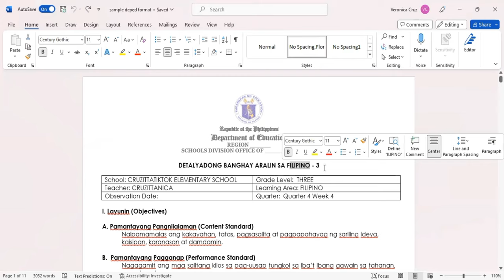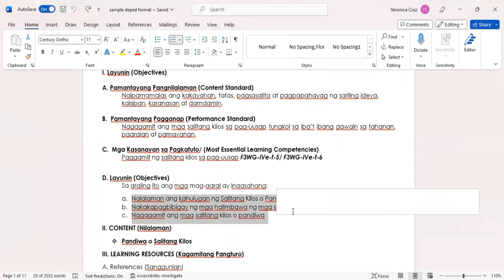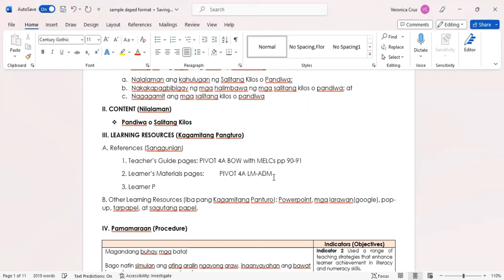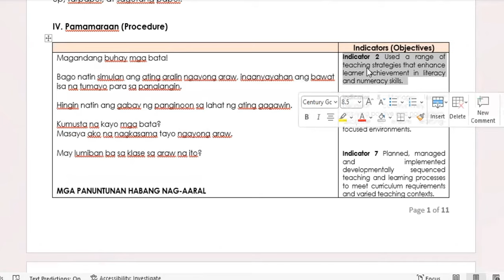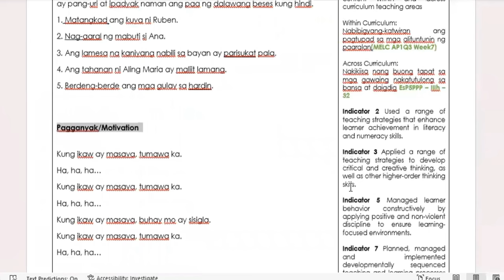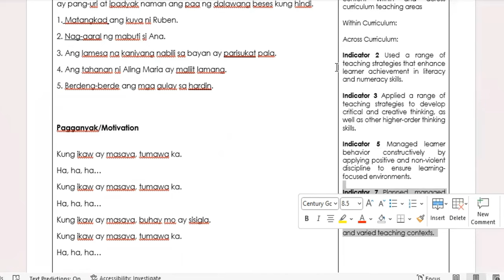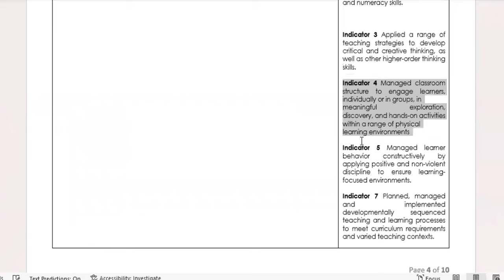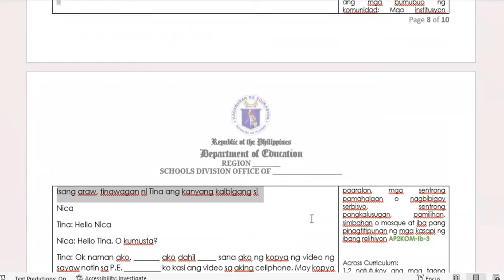HOW TO MAKE LESSON PLAN | DEPED FORMAT | DEPED RANKING | NEW GUIDELINES | TEACHER APPLICANT | PPST